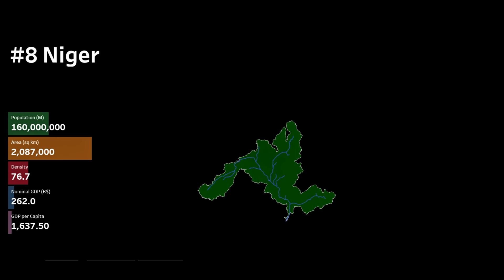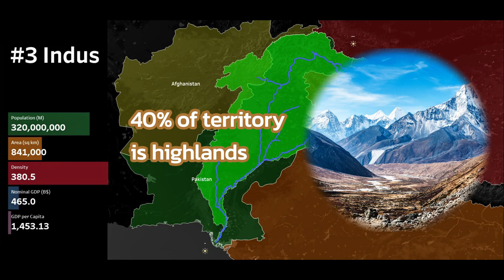Biggest Rivers in the World Become an Independent Country: GDP per capita | Population (Part 2)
And in 10th place is the Mississippi River. If it were a separate country, its population would be 100 million people, and its area would be almost 3 million square kilometers, which is comparable to the area of India.

The Congo Basin is in 9th place. The bar chart shows that the basin's territory is huge - almost 4 million square kilometers. Visually on the map, the basin looks no bigger than the Volga basin, although in reality it is two and a half times larger.

8th place for another African river. Niger. The population of such a country would be 160 million people. With an area of 2 million square kilometers, the country would be between Mexico and Saudi Arabia.
The Niger Valley is located in 11 African countries.

Next, we move on to South America. The Paraná River forms a huge basin of almost 3 million square kilometers, inhabited by about 160 million people. The Paraná Valley is located in Bolivia, Paraguay, Uruguay, as well as in northern Argentina and southern Brazil.

The 6th place is taken by the Huanghe or Yellow River. This is obvious if you look at the photo of the river. It is really yellow. The river basin is entirely within China. The nature of the flow is very interesting. The river makes a big loop to the north, carrying water through the Gobi desert.
Such a country would have the same population as Brazil and a GDP of $1.3 trillion.

5th place Nile. Probably the most important river for Africa. It has a huge basin of more than 3 million square kilometers. It is located in 12 countries and is second only to the Danube in this respect. Cairo, Addis Ababa and Alexandria are the main cities. Despite the huge population of 230 million people, the economy of such a country would be at the level of an average European state. For example, Austria or Ireland.

The 4th place is the biggest surprise for me. The river I've never heard of before is the Xi Jiang.
The river basin is located in southern China and a small part in Vietnam. The population of the Xi Jiang is 250 million people. This is comparable to the population of Indonesia. But more interestingly, about 85 million people are concentrated in the river delta. It is also called the Pearl River Delta and includes the Guangzhou and Shenzhen metropolitan areas, as well as autonomous regions such as Hong Kong and Macau.

The Indus opens the top three most populated rivers. It is home to 320 million people. Only India, China and the United States would be ahead in terms of population.
The Indus basin is located in 4 countries: China, Afghanistan, India and Pakistan. 40% of the territory lies in the highlands. This is one of the highest rates in our ranking.

The second place goes to the Yangtze River. It is the longest, most flooded, and most populated river in the world, with its entire basin located in one country. It is China.
Almost half a billion people live here, which is 35% of the population of all of China.
This country would own the most powerful hydroelectric power plant in existence, the Three Gorges.
I was surprised that the Yangtze is $1 billion ahead of Mississippi in terms of GDP.

And here is the leader of the rating. The Ganges. The most populated river valley in the world. It's hard to believe, but the basin is home to about 600 million people. Two of the three most populous regions in the world, Uttar Pradesh and Bihar, lie entirely in the Ganges Valley.